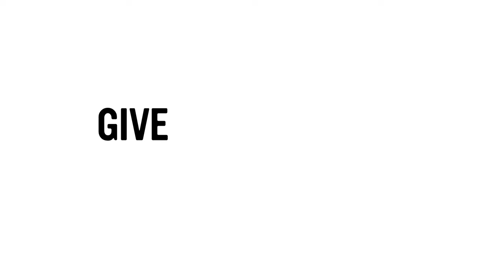What does education mean to you? | UNICEF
Children around the world share the same desire to go to school. Yet, millions lack the opportunity to do so.

Although more children are in school and learning than ever before, nearly 58 million children of primary school age are still out of school.